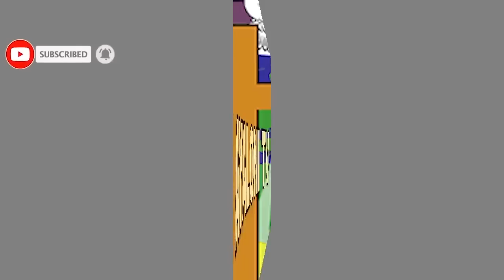DORE UBUNDI BUYOBE AMADINI YIGISHA/Barababeshya ntabwo aribyo/IBI UZACIBIKA NIWE Uzabona ubugingo